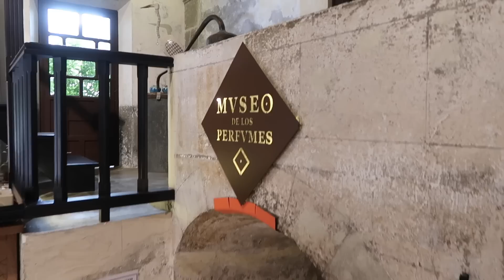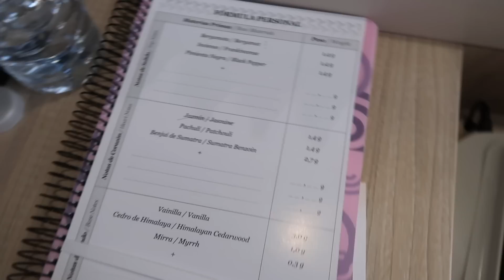VLOG DESPEDIDA DE SOLTERA EN GRANADA: Con Mamuchi, Teté y Señoritas Lapuente!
Hoy os traigo el vlog de la despedida de soltera que me organizaron la semana pasada mis señoritas Lapuente y sobre todo Mamuchi. Fue un fin de semana muy especial y espero que lo disfrutéis tanto como yo!! :)

Grupos de Facebook donde vendo y compro perfumes:
- Perfume Sale and Swap Europe
- The E.U. Perfume Market

- Francesca Bianchi
Descuento de 10 euros en botellas si accedéis a la web con mi link, válido hasta el 30 de junio de 2022 menos en el nuevo lanzamiento Libertine Neroli (descuento aplicado automáticamente en el checkout):

PERFUMES MENCIONADOS.

- Cap Néroli eau de toilette de NicolaÏ (30 ml)

PRENDAS DE ROPA QUE LLEVÉ.

- Vestido largo con estampado azul y verde de Shein (talla S)

- Conjunto azul turquesa de camisa con lazada en la cintura y pantalón de Shein (talla S)

Si has leído hasta aquí comenta: BELLA Y BESTIA SON!